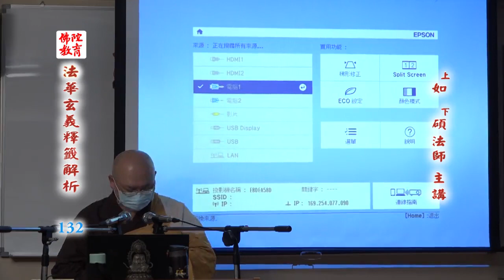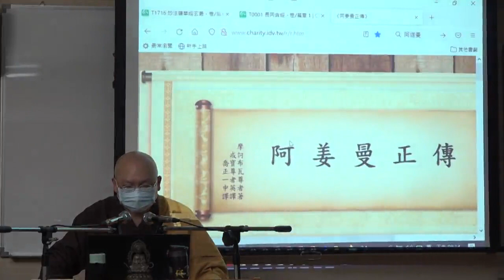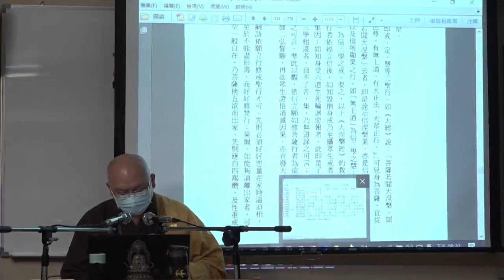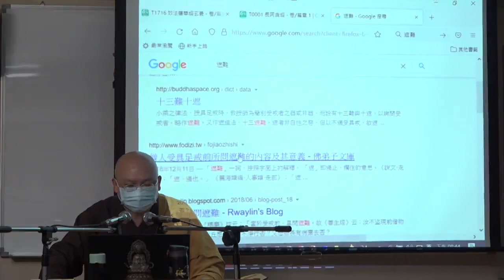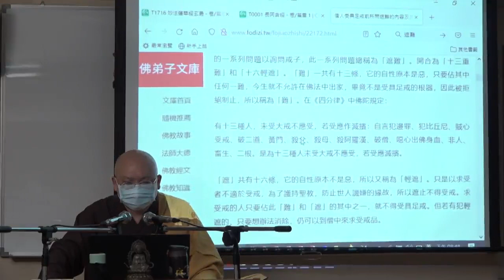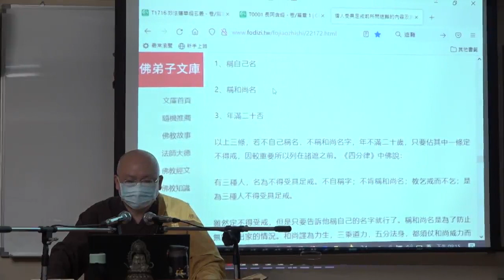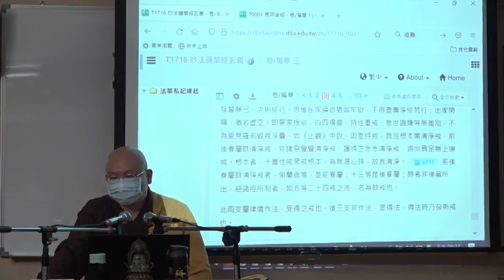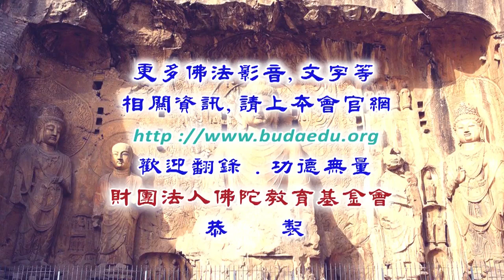法華玄義釋籤解析--第132集/如碩法師主講